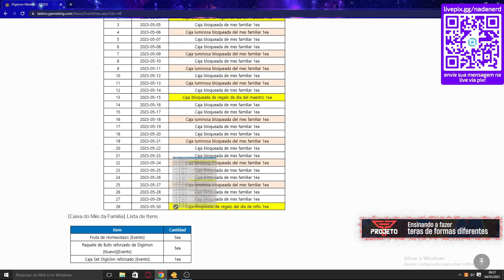LADMO: FAMILY DAY, UM GRANDE EVENTO !!!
*Meu Setup:
 PC:
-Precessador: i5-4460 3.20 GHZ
-Placa Mãe : Asus H81M-K DDR3
-Memória:Kingston Hyperx Fury 2x8gb (TOTAL: 16 GB RAM)
-Placa de Video: AMD RADEON R7 360 Series 2 GB
-Fonte: MyMax 500w

*Periféricos:
-Teclado: Multlaser WARRIOR TC208
-Mouse: Redragon Octopus
-Headset: Redragon Scylla
-WebCam: Logitech C920 Full HD 1080p
-Microfone de mesa: Bm800
-Placa de Captura: HD Video Capture